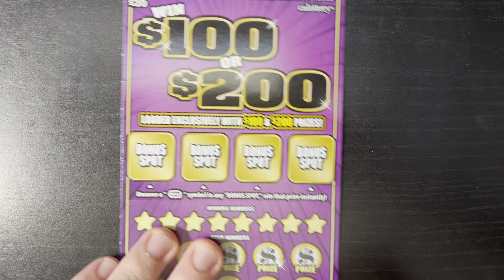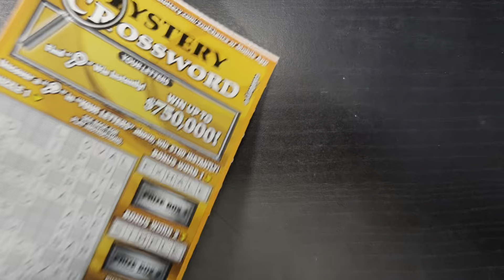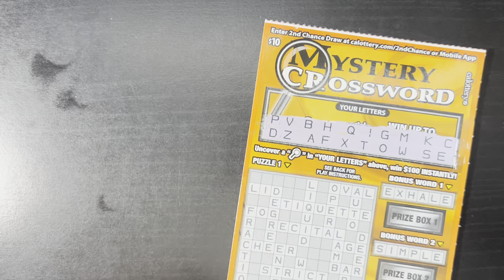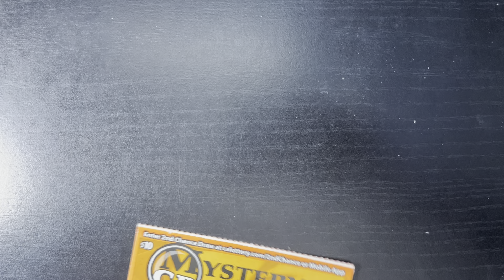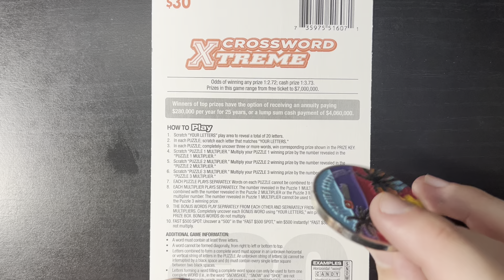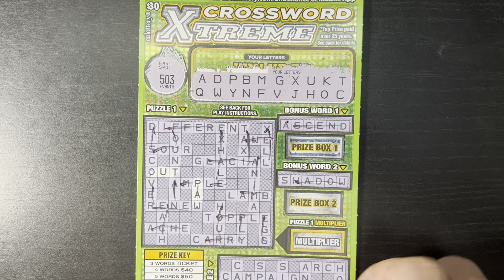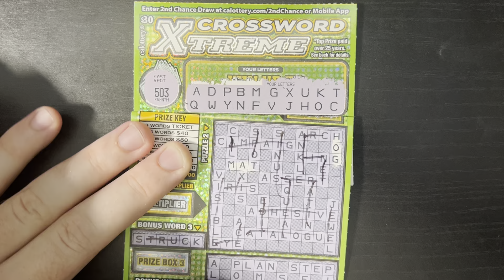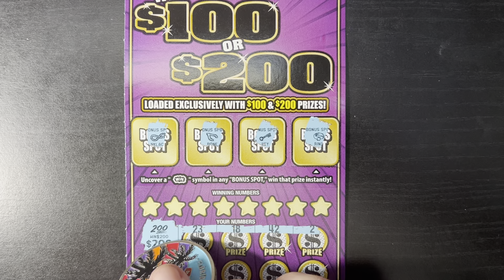AMAZING WIN!! (BIG PROFIT!!) | CA SCRATCHERS